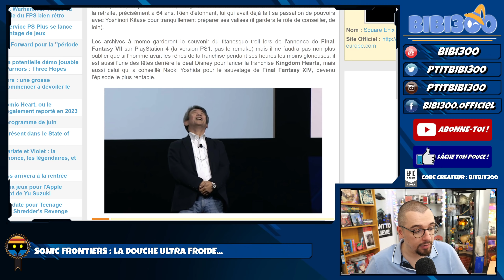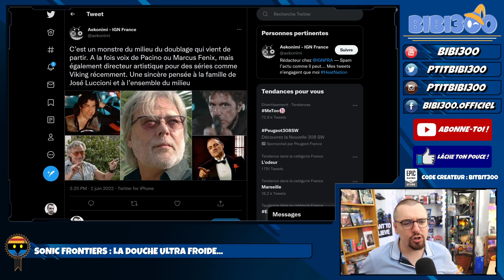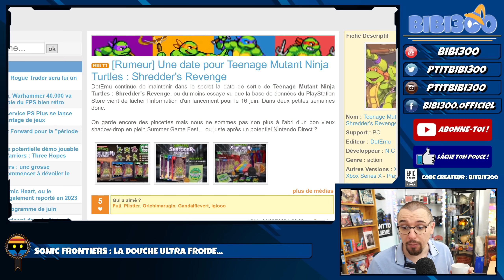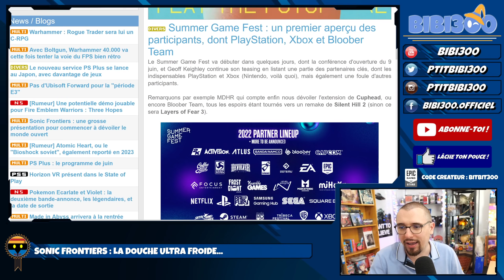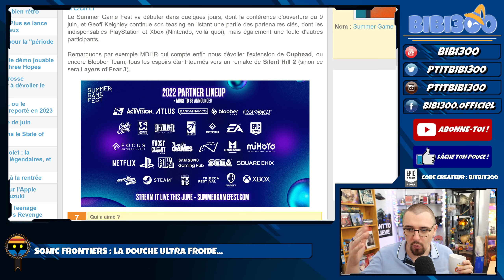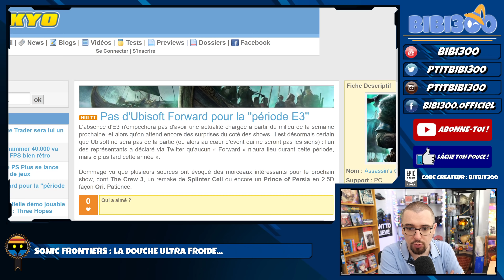C'EST QUOI CETTE HORREUR ?! Réaction & Analyse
On revient sur le trailer World Premiere de Gameplay de Sonic Frontiers, mais aussi le Summer Game Fest et d'autres !